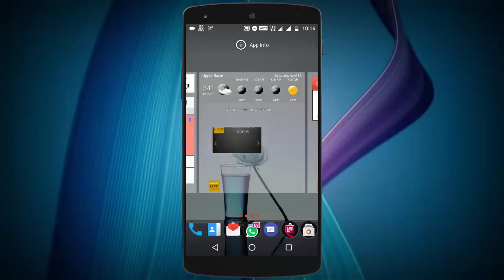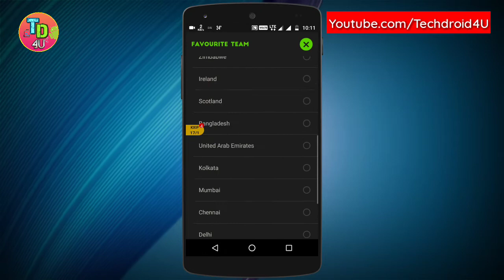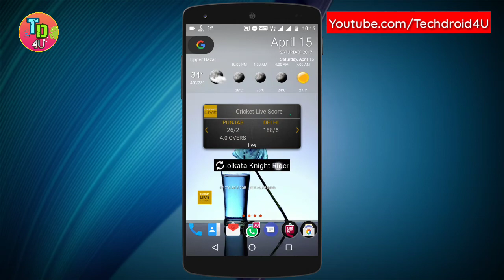Watch Cricket Score on Phone Home screen | ICC Champions Trophy 2017 🏆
Checkout these two cool apps which allows you to watch live ICC Champions Trophy 2017 🏆 Score directly on your home screen or as a floating widget!

DO COMMENT YOUR QUESTIONS/SUGGESTIONS BELOW ✒ ✏

About : TechDroid4U is a YouTube Channel, where you will find Tech videos in English/Hindi, New Video is Posted Regularly :)